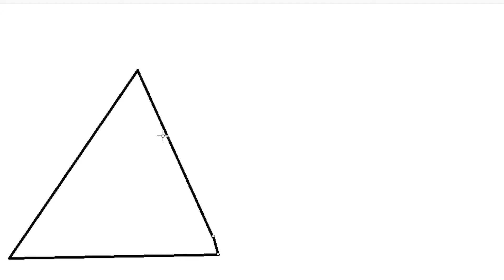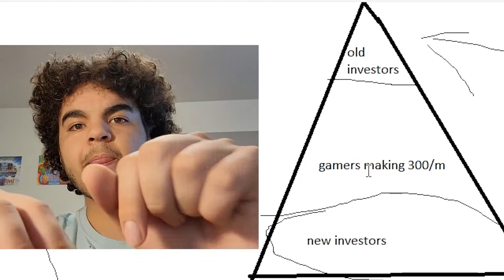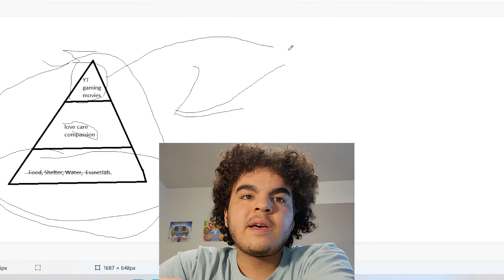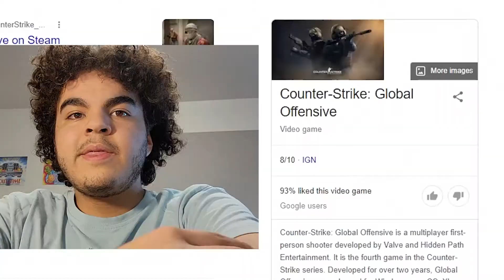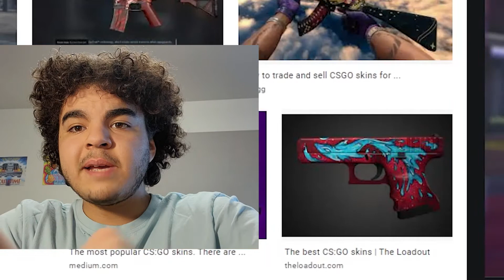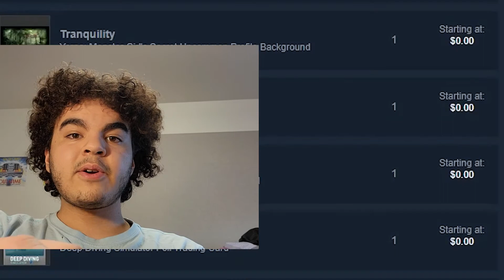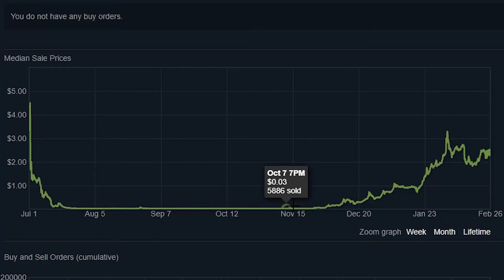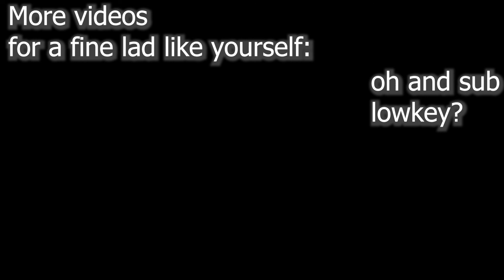How To Find GOOD Digital Assets/NFTS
Nft's and P2E is a hot topic of disccusion. This video will talk about how its actually meaningless, and how I was able to start investing at the age of 13 just because of some non fancy digital scarcity.

00:00 Intro
1:25 What a Strong Pyramid Looks Like In Nature
02:55 How P2E is a Pyramid Scheme
4:20 How to Find A Proper Digital Economy/Business
6:20 How a Video Game Turned Me Into An Investor
7:12 Why The "NFT" and "Blockchain" tags are POINTLESS to gaming.
7:52 More Key principles of a functioning Digital Economy
8:55 A Digital Economy With 42.3 Million Concurrent Users
9:48 Make Money with Online Soccer
11:05 How Some Digital Economies are Casinos